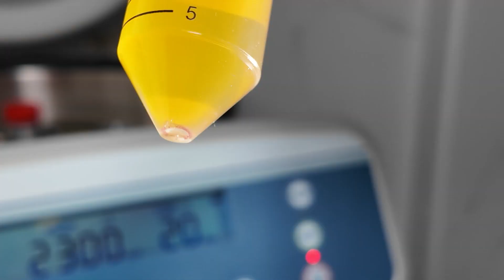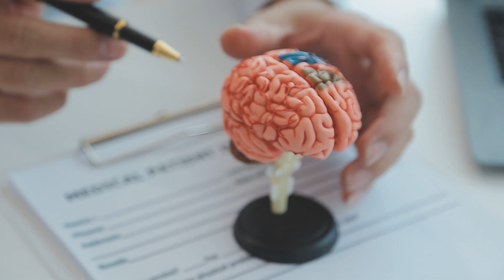Parkinson’s Disease: Can Stem Cells Help? Real Treatment Insight from Dr. Yi Song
✅Can stem cell therapy help with Parkinson’s disease? In this video, Dr. Yi Song explains how inflammation, aging, and dopamine depletion contribute to Parkinson’s—and how high-viability umbilical cord stem cells may offer new hope for patients.

Dr. Song shares real clinical insights, including a case where a patient with limited progress from a U.S. clinical trial experienced measurable improvement after receiving customized treatment abroad with higher stem cell doses.

At Stem Cell Therapy Experts (SCTE), our approach blends modern pathology with the holistic principles of Traditional Chinese Medicine. We focus on reducing inflammation, supporting neuroregeneration, and helping patients age with vitality—without overpromising outcomes.

🔬 All treatments are personalized based on health history, condition severity, and biological factors.

🕒 Video Chapters:
00:00 – What causes Parkinson’s Disease?
00:20 – Aging, autoimmunity, and dopamine decline
00:45 – How stem cells reduce inflammation in the brain
01:10 – Supporting dopamine production with regenerative therapy
01:30 – U.S. clinical trials: limitations and low cell counts
02:10 – Case study: 75M cells vs. 150M cells abroad
02:40 – IV infusions and long-term impact
03:10 – Significant clinical improvements in motor function
03:30 – Why international treatment options may offer broader potential

🧠 Mentioned in This Video:
✅Substantia nigra and dopamine decline
✅Role of inflammation in Parkinson’s
✅Difference between U.S. clinical trials and international treatment models
✅Case example: 150 million cell IV + improved mobility

🧾 Related Articles & Studies:
NIH – Parkinson's Disease Overview